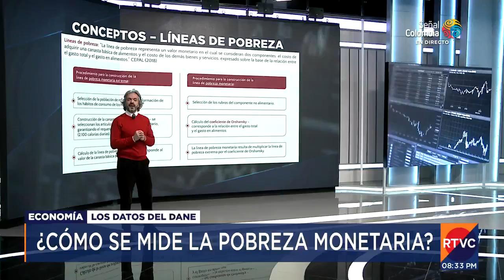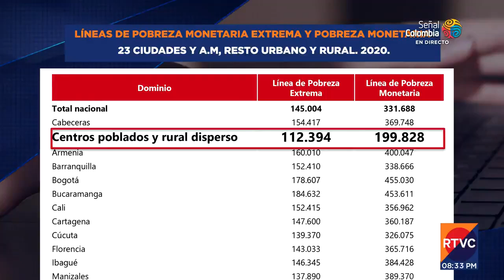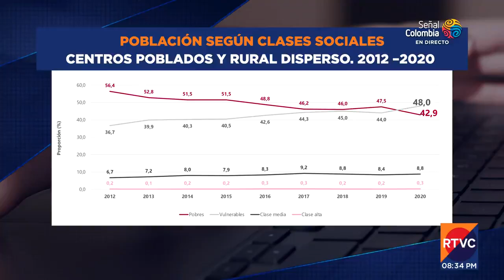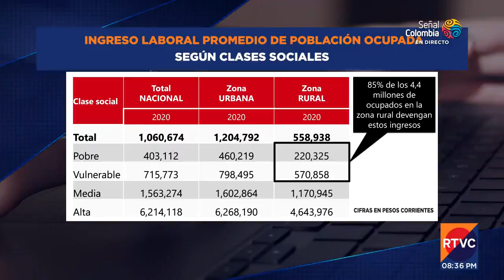Analizamos la pobreza monetaria en zonas rurales